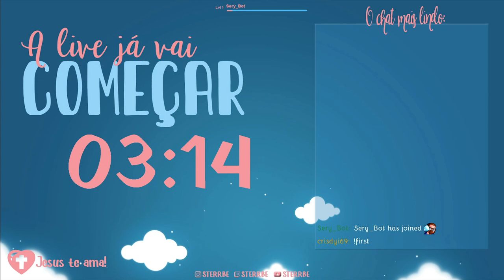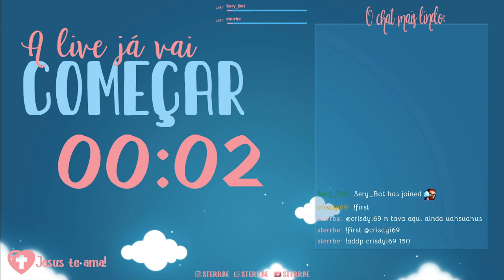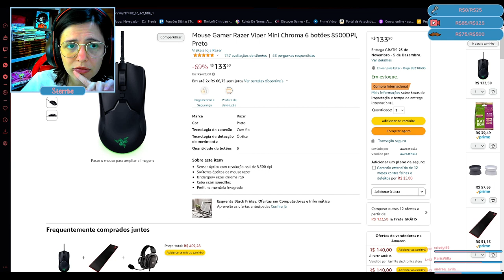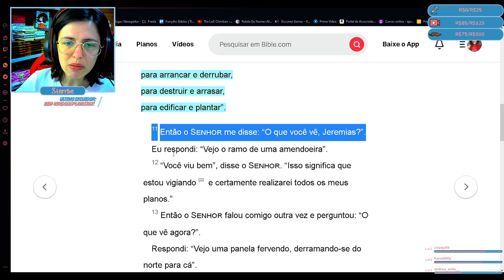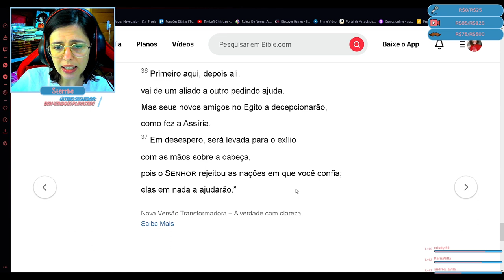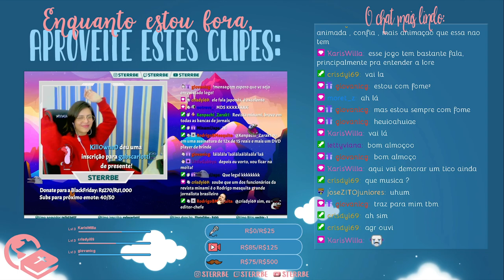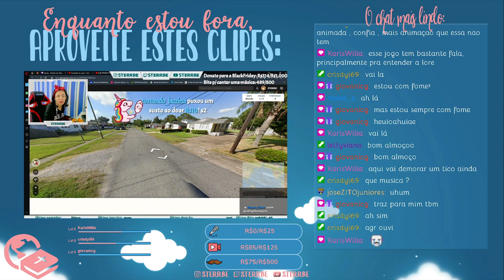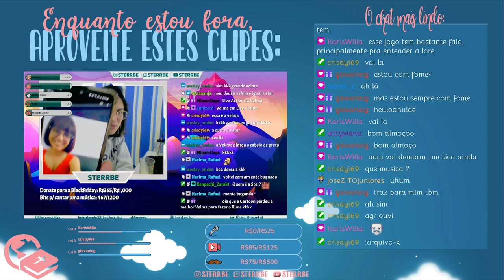[PT-BR/EN] Atrasada, mas cheguei! Boa sexta pra nós! || !apoiar !comandos !sons !meta